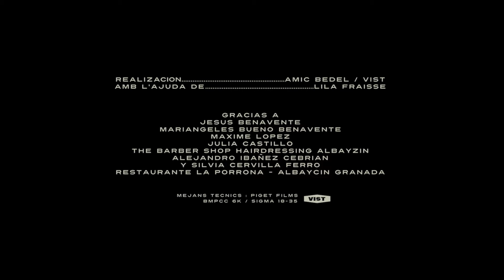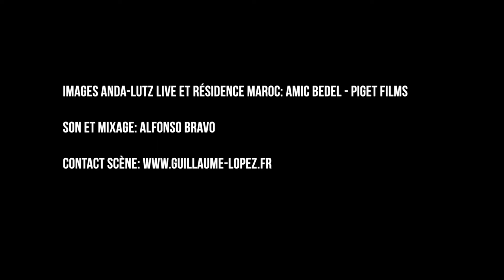Cie Guillaume Lopez - Anda-Lutz - Plateau professionnel des Cies du Gers Online 2021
Court film de présentation du spectacle Anda-Lutz, réalisé par Venderborg Prod, en partenariat et avec le soutien de l'Adda du Gers.